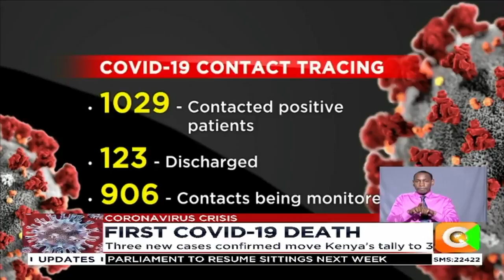Kenya confirms first Covid-19 death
Tonight the stakes are higher. Kenya has now reported its first death from covid-19.  The 66-year old man died earlier today at the aga hospital where he has been admitted for the last few days. Stephen letoo reports on the new development that came as kenya raised the alarm about emerging hotspots for the virus.